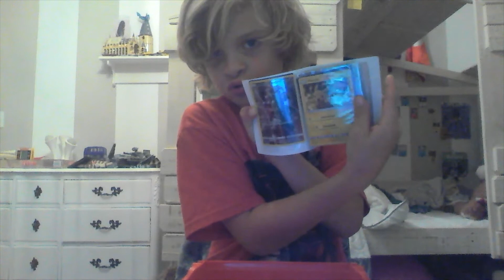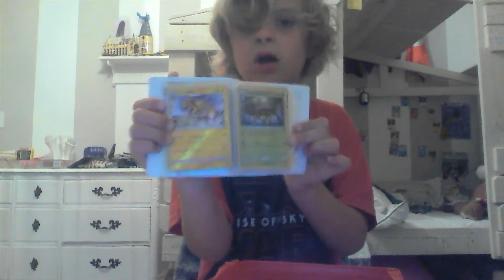pop the pop